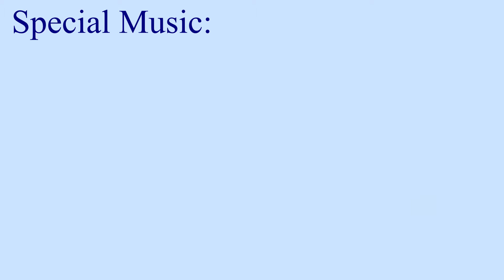In Heaven's Eyes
special music for virtual church service